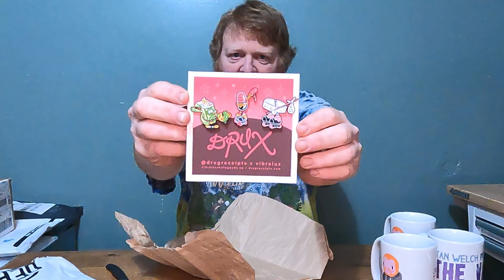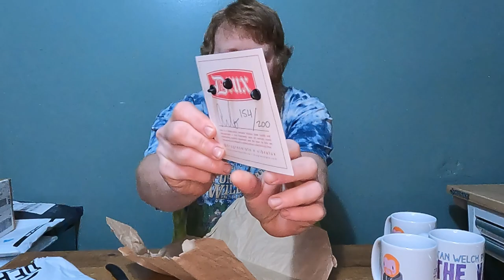Unboxing Anew Co., Drux, Lowlife, Then And Now, Big Wheel Blading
In this video, I unbox packages from Sayer Danforth and Tory Treseder's new company, Anew Co., the Julian Forever x Lowlife T-Shirt, the Vibralux X Drug Receipts collaboration Drux enamel pin set,  and coffee mugs from both Then And Now Blaind and Big Wheel Blading. Excuse the poor quality of this video. I've ordered a new backdrop, lightning, and microphone setup to improve these videos in the future.

Do you enjoy this channel?

00:00 - Intro
00:32 - Then And Now Blading Coffee Mugs
02:03 - Drux Enamel Pin Set
03:56 - Lowlife x Forever Julian t-shirt and Lowlife DVD
05:40 - Big Wheel Blading Coffee Mug
06:21 - Big Wheel Blading T-Shirt and Sweater
08:97 - Anew Co. by Sayer Danforth and Tory Treseder
10:27 - Outro

The gear I use for my videos:

Note: I have added links to the gear I use for this channel and podcast below.

GoPro Hero 9 Black Starter Bundle Neewer 18" LED Ring Light
Blue Yeti USB Mic for Recording & Streaming
Rode Microphones Wireless GO II Dual Channel Wireless Microphone System
Rode Lavalier GO Professional-Grade Wearable Microphone
GoPro Media Mod (Hero 9)
GoPro Max Lens (Hero 9)
SanDisk Extreme Pro Micro SDXC UHS-I U3 A2 V30 Memory Card (256GB)
Canon EOS 7D 18 Megapixel Digital SLR Camera (Body Only) -
Canon EF 50mm f/1.8 STM Lens